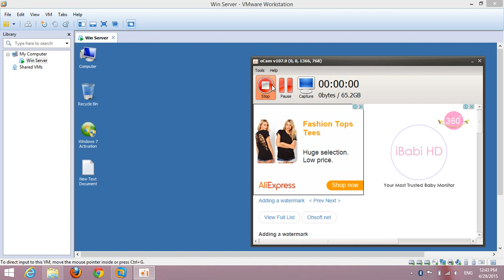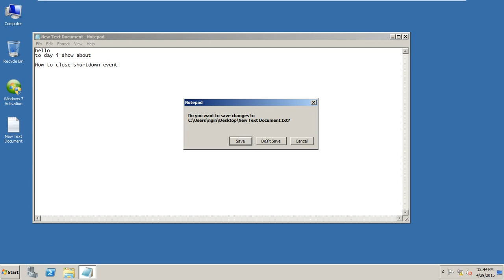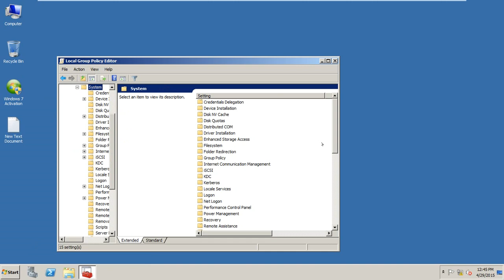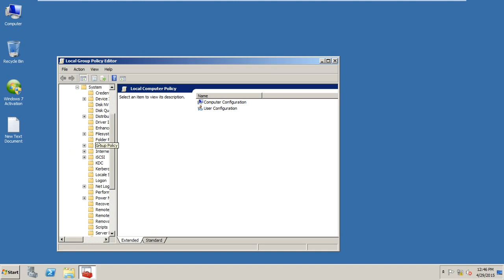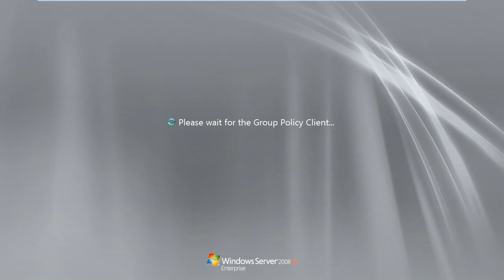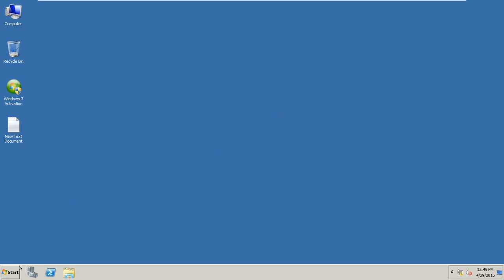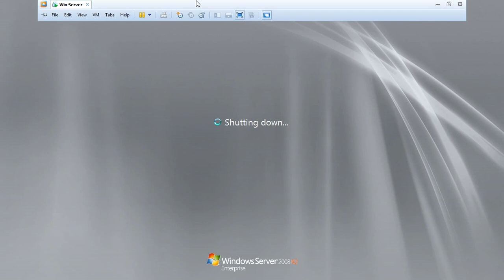How to Close shutdown event tracker in window Server 2008r2